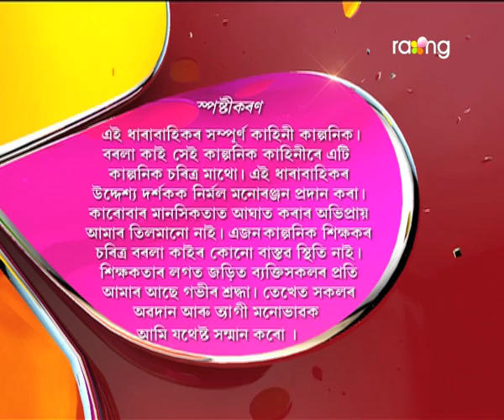Borola Kai - বৰলা কাই | 05th Aug 2017| Full Episode | No 714